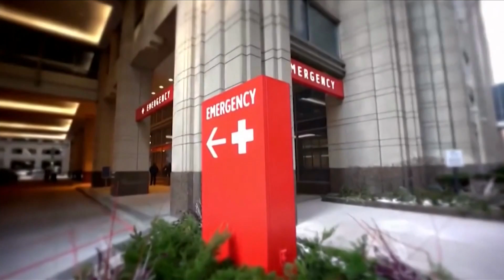Louisiana is in a third surge of COVID-19, officials say the state has a lack of health care workers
Kennedi Walker reports: Louisiana is in a third surge of COVID-19, officials say the state has a lack of health care workers